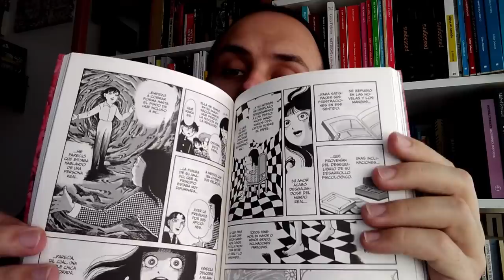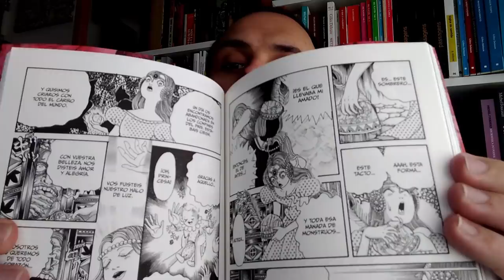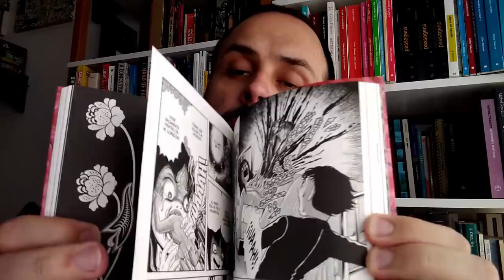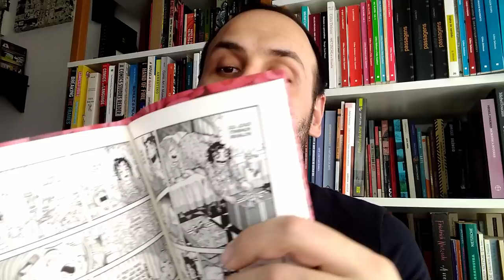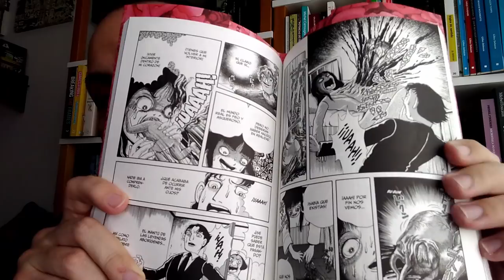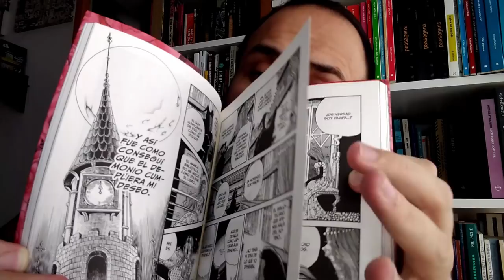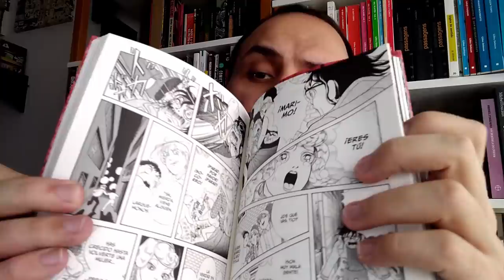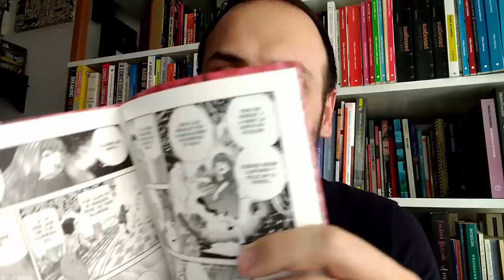A RAINHA DO TERROR: Kanako Inuki e o mangá fofo e bizarro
Kanako Inuki é considerada a Rainha do Terror. É da mesma geração que Junji Ito, tornando-se famosa com a onda de mangás de horror nos anos 90. Suas grandes referências são Kazuo Umezz, Hideshi Hino e Moto Hagio. Comento no vídeo seu estilo, seus temas de preferência e algumas de suas histórias mais marcantes. No final, divulgo a receita da autora de como invocar um demônio.